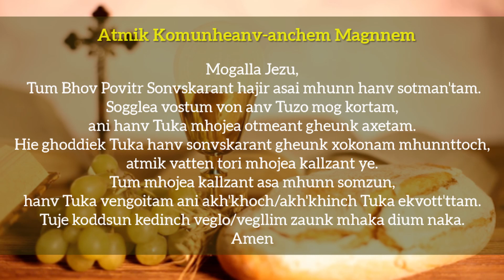4th Novena Of St. Lawrence | 4th August 2020 | St. Lawrence Chapel, Arossim, Cansaulim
This Broadcast is being Celebrated at St. Lawrence Chapel, Arossim -Cansaulim without a congregation.